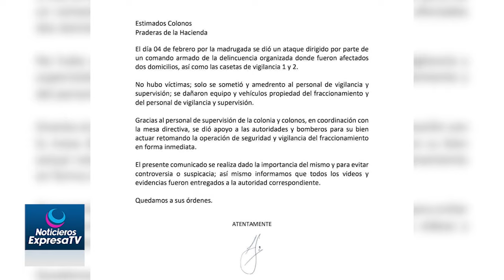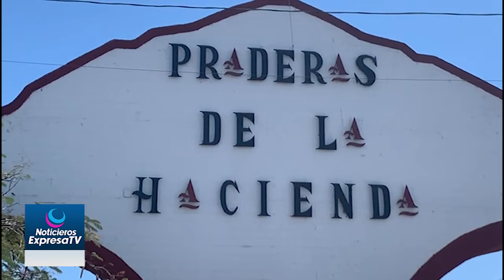Comando armado irrumpe en fraccionamiento privado e incendia dos viviendas